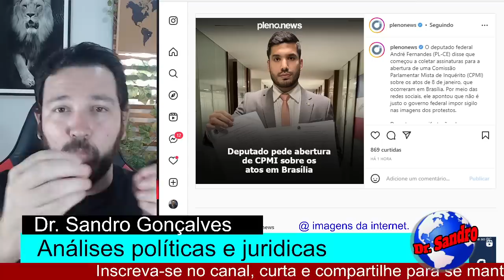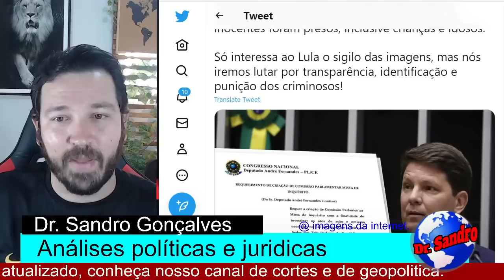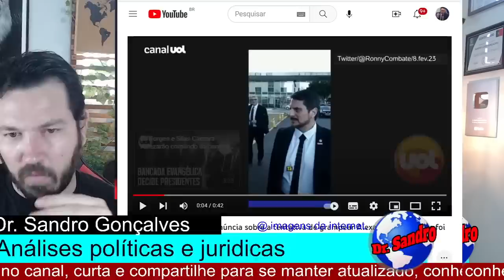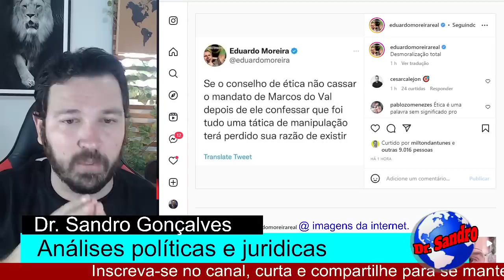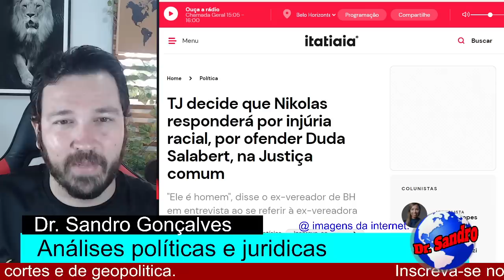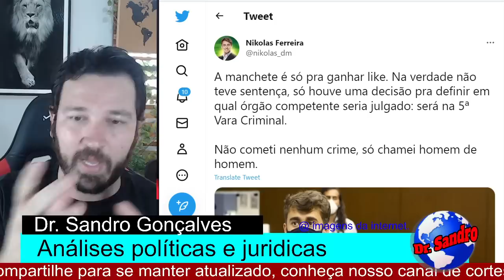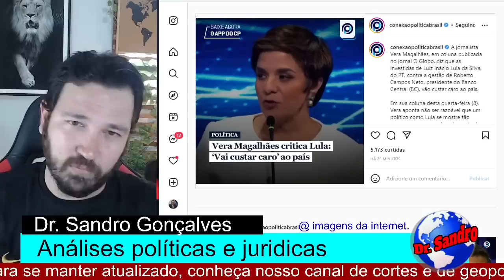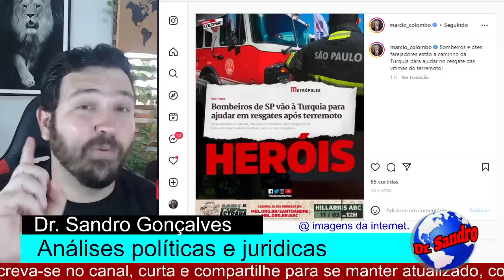#4 DEU RUIM! MANDARAM PETISTA PRA CHINA!! CPI A TODO VAPOR NOSSOS HERÓIS EM AÇÃO!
plenonews
Verificado
O deputado federal André Fernandes (PL-CE) disse que começou a coletar assinaturas para a abertura de uma Comissão Parlamentar Mista de Inquérito (CPMI) sobre os atos de 8 de janeiro, que ocorreram em Brasília.

MarioFrias
Todos temos interesse em saber quem são os verdadeiros terroristas do 8 de janeiro. Muitos inocentes foram presos, inclusive crianças e idosos.

Só interessa ao Lula o sigilo das imagens, mas nós iremos lutar por transparência, identificação e punição dos criminosos!

Marcos do Val diz que denúncia sobre a tentativa de grampear Alexandre de Moraes foi 'estratégica'

TJ decide que Nikolas responderá por injúria racial, por ofender Duda Salabert, na Justiça comum
"Ele é homem", disse o ex-vereador de BH em entrevista ao se referir à ex-vereadora

conexaopoliticabrasil
Verificado
A jornalista Vera Magalhães, em coluna publicada no jornal O Globo, diz que as investidas de Luiz Inácio Lula da Silva, do PT, contra a gestão de Roberto Campos Neto, presidente do Banco Central (BC), vão custar caro ao país.

Em sua coluna desta quarta-feira (8), Vera aponta não ser razoável que um político como Lula se mostre tão avesso ao processo de autonomia do BC.

— A autonomia do Banco Central deveria ser vista por qualquer governante como uma salvaguarda — escreveu.

Para Vera, a visão do petista se alinha ao período de 20 anos atrás, quando ele iniciava seu primeiro mandato como presidente.

— Lula parece acreditar, a despeito das evidências dramáticas apresentadas a ele e a todos nós em contrário, que o mundo de 2023 é o mesmo de 2003, quando chegou ao governo pela primeira vez. Assim como vimos que não é na política e na institucionalidade, é menos ainda na economia — apontou.

— Ao buscar infantilmente um “culpado” associável ao bolsonarismo, Lula parece imbuído de uma crença de que será possível se manter no palanque reeditando a herança maldita — completou.

marcio_colombo
Verificado
Bombeiros e cães farejadores estão a caminho da Turquia para ajudar no resgate das vítimas do terremoto!